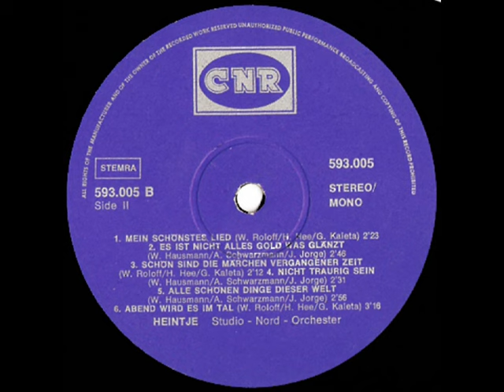Heintje - Mein schönstes lied ( 1971 )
Addy Kleijngeld was als producer, orkestleider, tekstdichter, componist en talentscout bijzonder succesvol, vandaar ook dit kanaal met een ode aan zijn muzikale kunnen, maar het grootste succes van Addy kan gerust de ontdekking van Heintje Simons worden genoemd !

Talloze voorbeelden van zijn vele leuke liedjes zijn op YouTube te vinden, uiteraard ook op ons eigen kanaal, al proberen we wel wat exclusief te blijven door nummers te plaatsen waar je nog niet over "struikelt" op internet

Dit is eigenlijk zo'n nummer, wat Heintje in 1971 zong, en het ook op een langspeelplaat verscheen, een vrolijk nummer d.w.z een leuke tekst en een ( eigenlijk ) nog leukere muziekcompositie, Addy Kleijngeld was mede de componist, speelde mee op accordeon en deed ( samen met Wolfgang Roloff ), de produktie.

Op de foto zien we Addy Kleijngeld, die ook de manager was van Heintje, samen in het vliegtuig onderweg naar Amerika ...

Tekst en muziek : Wolfgang Roloff / Hans Hee / Günther Kaleta ( = Addy Kleijngeld )

Opnamelocatie : SNB studio ( Studio Nord Bremen )

Afkomstig van de LP : "Wenn wir alle sonntagskinder wär'n"

Plaatnummer : 593 005 ( zie hoes + label )

Orkestleiding : Addy Kleijngeld ( Studio Nord-Orchester )

Accordeonspel : Addy Kleijngeld

Opnameleiding en produktie : Wolfgang Roloff / Addy Kleijngeld